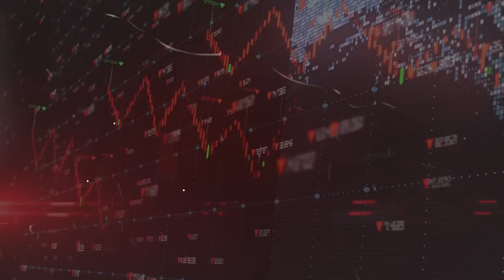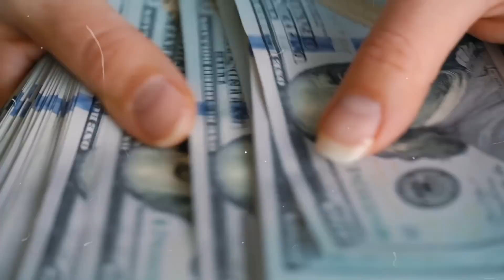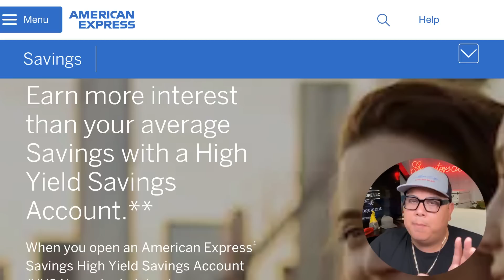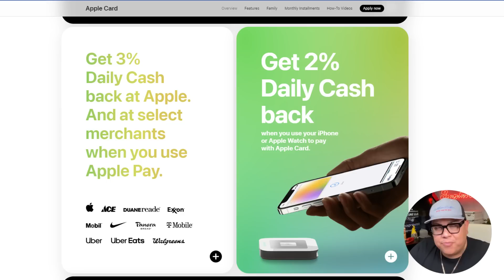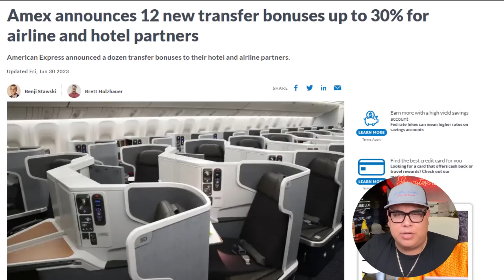Goldman Sachs is CANCELING the APPLE CARD! Now an AMEX Credit Card!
Discover the groundbreaking features of the Apple Credit Card in this comprehensive review. From its sleek design to innovative cashback rewards, we delve into how this card is redefining the world of personal finance. 🔥 Don't miss out on this deep dive into the future of banking with AppleCreditCard

Stop wasting your time and money and dispute like a pro 💪🏽

I💵 ONLY $55.99  A month to get Started Today